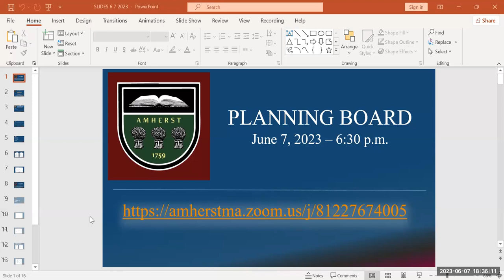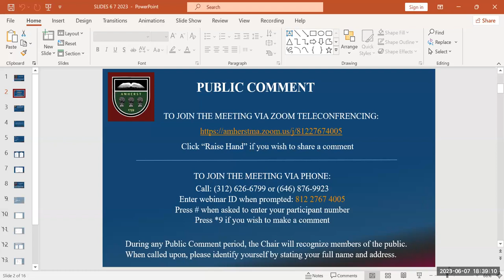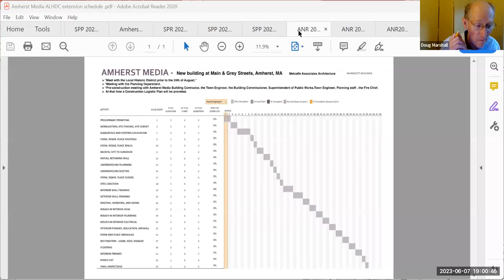Planning Board Jun 7, 2023